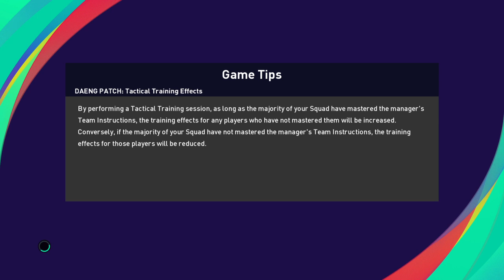King UCL Vs Alumni UCL 82 - Level Superstar PlayStation 4 - Al Nassr vs Inter Miami